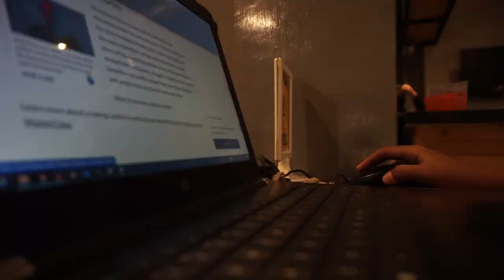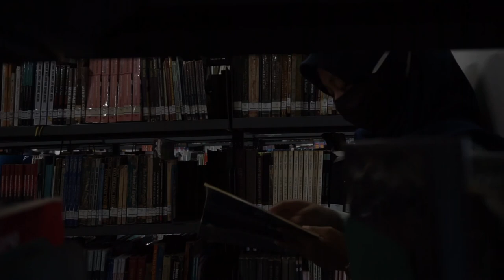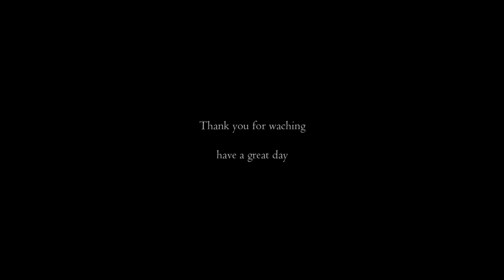Vlog 05 | College life during new normal, Study with me at cafe, go to library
hi! Everyone...

this video is about my boring college life during new normal. And i'm trying to complete my paper step by step, wish me luck.

and i hope you enjoy this video